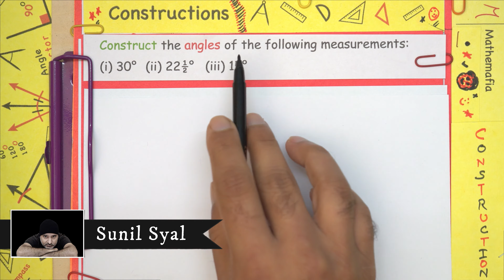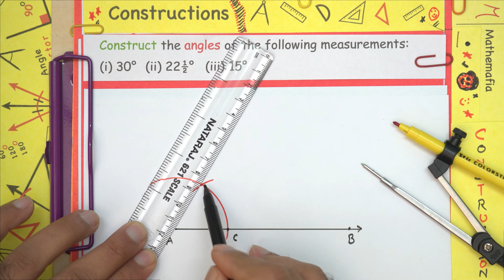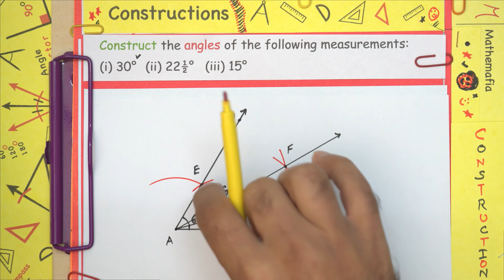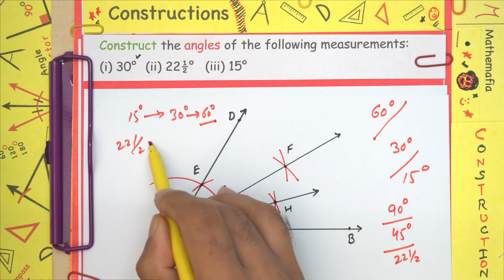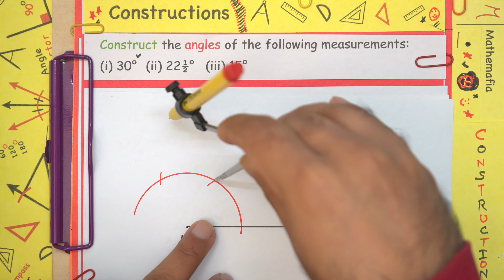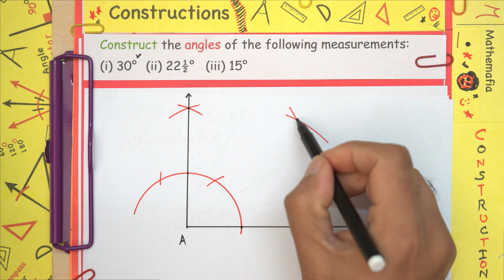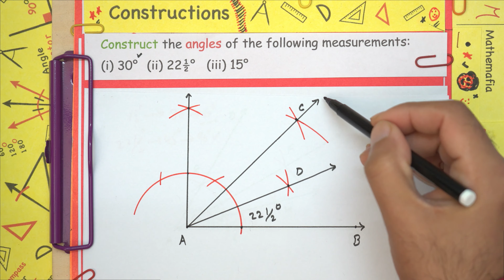Class 9| Chapter 11 |Exercise 11.1|Question 3| Construct 30, 22.5 and 15 degrees angles| NCERT Maths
In this video tutorial, you will find the explanation of the following question from CBSE board Class 9 NCERT Maths text book:

Construct the angles of the following measurements:
i) 30°  (ii) 22.5 (iii) 15°
We will understand how to construct an angles of measure 30, 22.5 and 15 degrees using compass and ruler.

In this tutorial, you will find the explanation of the following:
Class: 9th
Chapter: 11, Constructions
Exercise: 11.1
Topic: Question 3
Textbook: NCERT